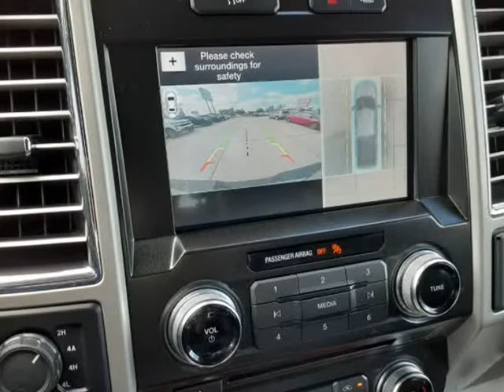2016 Ford F-150 King Ranch 4x4 SuperCrew (Houston, Texas)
6105 North Freeway
Houston